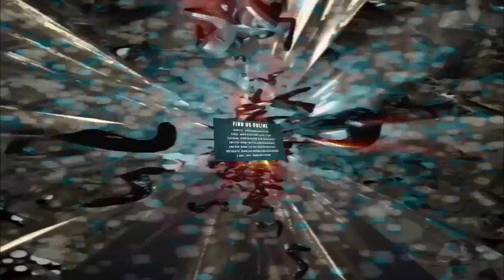Nerdlocker Comic Book Review - Wonder Woman Futures End #1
New Comic Book Reviews Weekly
- Jasper reviews the one-shot issue of Wonder Woman Futures End!

Wonder Woman Futures End #1
Writer: Giffen, Keith
Artist: Zircher, Patrick
Cover Artist: Sook, Ryan
On Sale Date: September 17, 2014
Publisher: DC Entertainment